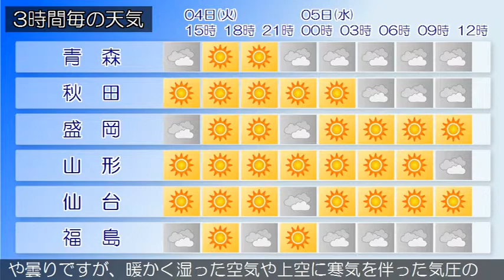2019/06/04 東北地方の天気予報 昼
高気圧が日本のはるか東にあって、本州付近へ張り出しています。東北地方は、概ね晴れています。４日は、高気圧に覆われるため概ね晴れるでしょう。５日は、はじめ高気圧に覆われて晴れや曇りですが、暖かく湿った空気や上空に寒気を伴った気圧の谷の影響で、午後からは雨や雷雨の所が多くなる見込みです。